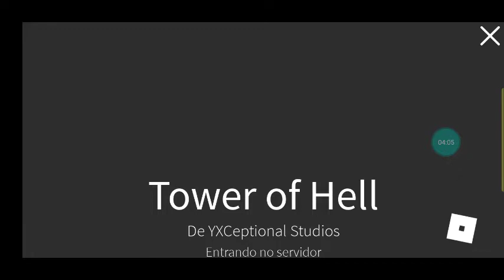PROGRAMAÇÃO/CALENDÁRIO DE 2022 NO CANAL!!(FELIZ ANO NOVO📆🍾🥂🧨🎇)